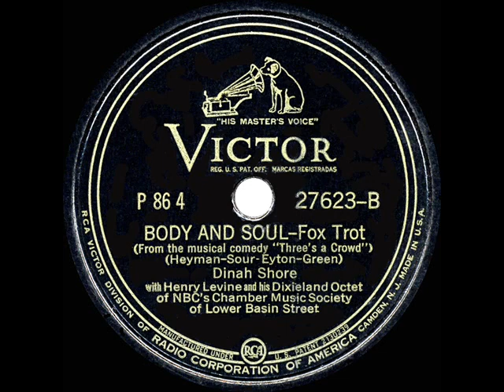1941 NBC’s Chamber Music Society II: 04 Body And Soul (Dinah Shore)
This track was issued as one of eight in Victor’s third of four early-1940s album sets that featured cast members of NBC’s weekly program “The Chamber Music Society of Lower Basin Street.”  The tongue-in-cheek presentations of jazz, blues and Dixieland were performed by studio musicians led by Henry Levine and Paul Laval with vocals during the early seasons by Dinah Shore, Lena Horne and Linda Keene.  Spoken introductions to the four instrumental tracks on this album are provided by Gene Hamilton.  Wikipedia’s entry “The Chamber Music Society of Lower Basin Street” has additional details about the program.

All eight of these individual album tracks are also available for continuous sequential listening in a single 25-minute video posted under the title “1941 full album: NBC’s Chamber Music Society of Lower Basin Street II”

Body And Soul (Heyman-Sour-Eyton-Green) by Dinah Shore with Henry Levine and his Dixieland Octet, transferred from Victor 27623, originally issued in Victor album P-86, recorded in NYC September 9, 1941

Other Victor albums featuring music from the CMSOLBS include:

P-56   NBC’s Chamber Music Society of Lower Basin Street (Dinah Shore, vocal)
P-82   Birth Of The Blues (Lena Horne, vocal)
P-119 Strictly From Dixie (Linda Keene, vocal) .